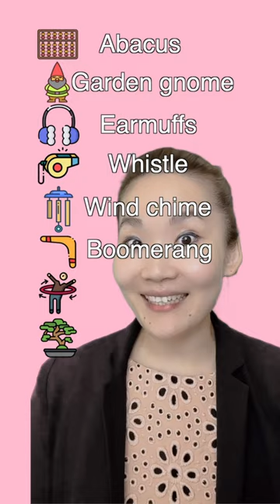Name the Objects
Time to expand your vocabulary! Let's learn some common objects in our daily life :)

We upload new videos multiple times a week, covering a range of topics from English vocabulary to useful phrases. So whether you're looking to learn new words or just have some fun, you'll love our channel!